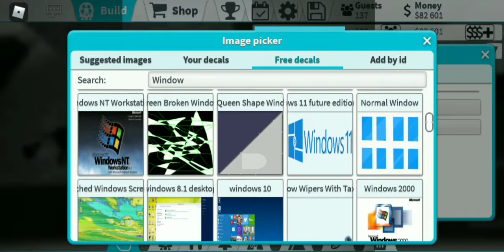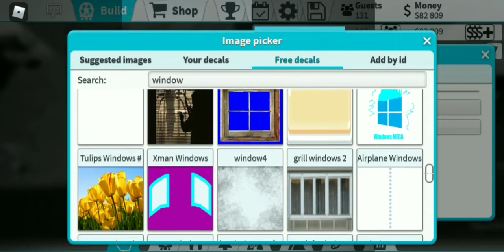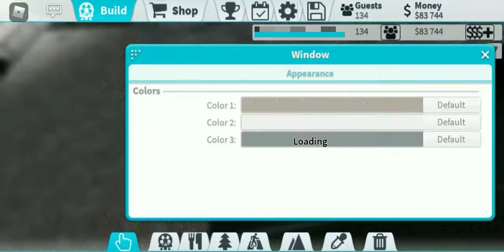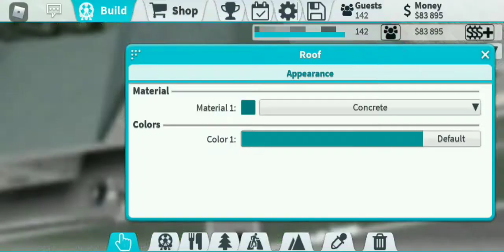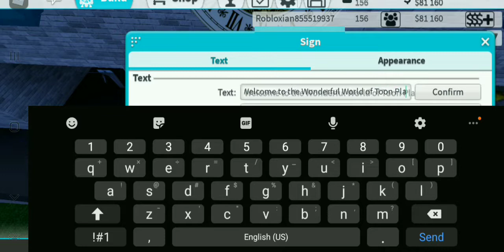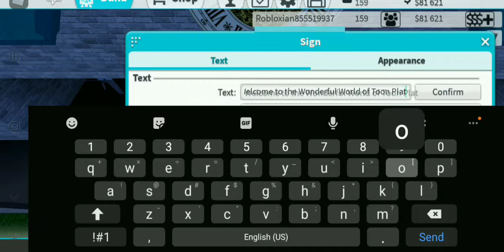Redoing My Entrance - Theme Park Tycoon 2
I am so sorry that I haven't uploaded in a while. I have been dealing with school, technical challenges and much more. I have an important announcement regarding Freaky Frights and I hope you'll be interested on what's to come.

Roblox-Theme Park Tycoon 2